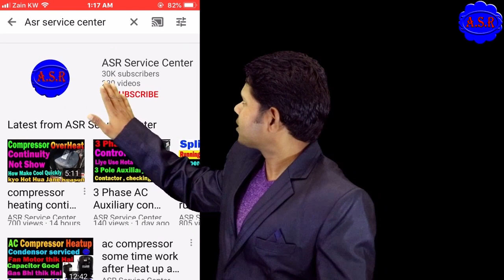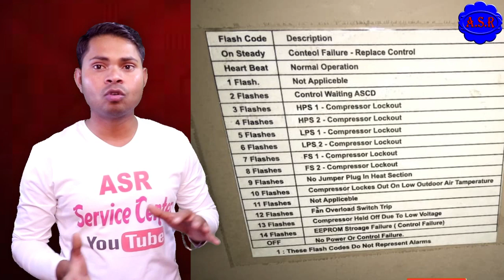York Package ac compressor blower motor not Star Package AC light flushing faults how find learn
York Package ac compressor blower motor not Star Package AC light flushing faults how find learn Hindi me Very useful video for new Technician learning open this link watch full video